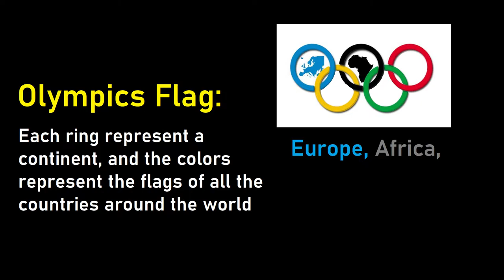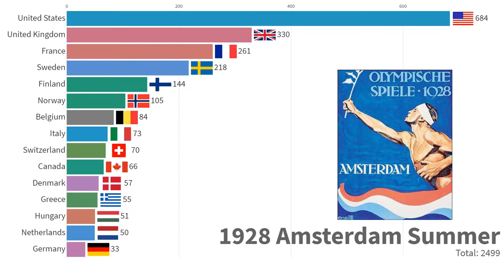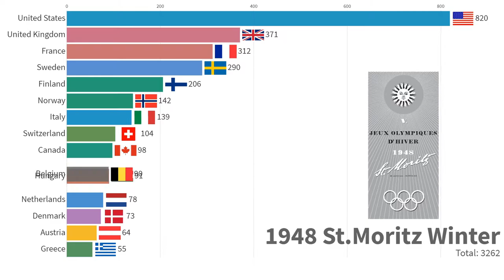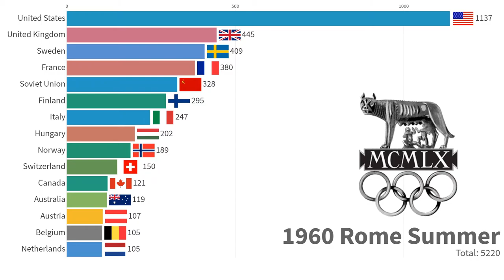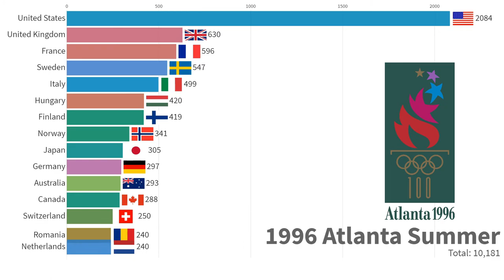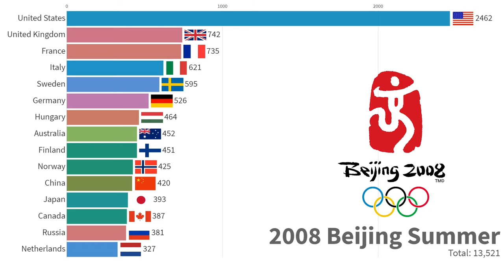Medallions at Olympic Games TOP 15 Country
Countries are in a competition in different fields since early history.

Organizations arrange some committees for organizing contests to compete each other in different places and different years. In previous videos, we analyzed this competitions in case of economics, social and demographic. However, we will visualize data on sports because sports is related with other issues that we visualized.

In this video, you will watch the race of top 15 countries which gained the maximum number of medallions in olympics since Athens 1896.

Share your ideas on comments on our Youtube videos
Retweet us on Twitter
Pin our posts on Pinterest
Express your ideas on our Tumblr blog

SOURCE:
Olympics Committee Sources